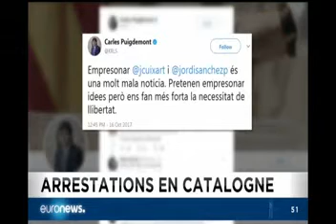Catalogne Oh secours Franco ressuscite ...